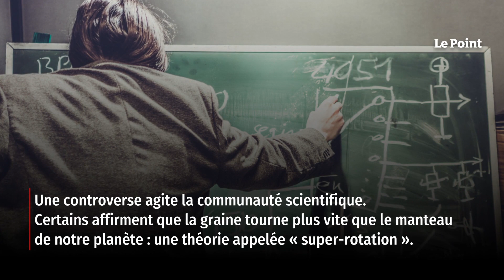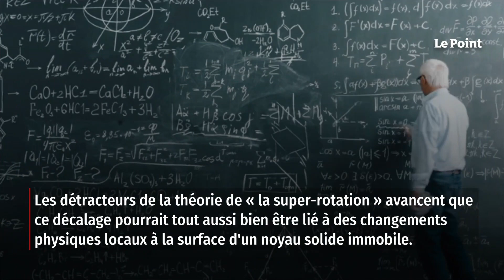Le noyau terrestre sens dessus dessous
Alors que nous scrutons le ciel à la recherche de nouveaux mondes extrasolaires, notre propre planète recèle encore de nombreux mystères. Le mieux gardé d'entre eux se cache sans doute dans ses entrailles, à environ 5 000 kilomètres de profondeur sous sa surface. Il s'agit de son noyau interne, appelé « graine », une sphère solide de la taille de Pluton (environ 1 200 kilomètres de rayon) faite de fer et de nickel. Flottant dans le noyau externe liquide, comme une planète à l'intérieur de notre planète, elle semble animée de mouvements que les scientifiques ont du mal à comprendre. Il faut dire que nul ne sait encore voyager au centre de la Terre et que ce n'est pas demain la veille... Retrouvez-nous sur : - Youtube - Facebook - Twitter - Instagram - Tik Tok - LinkedIn